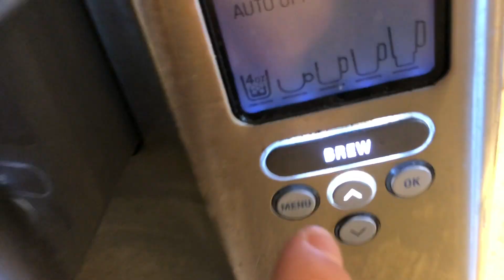Carmel Machiato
We make liquid heaven.